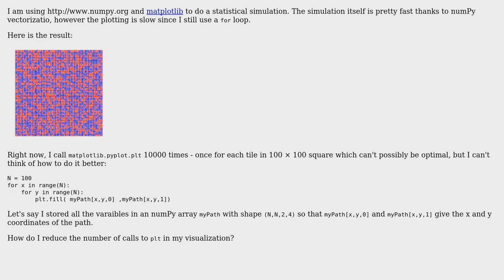Plotting many images at once in matplotlib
With thanks & praise to God, and with thanks to the many people who have made this project possible! | Content (except music & images) licensed under CC BY-SA | Music | Images & others | With thanks to user perimosocordiae user john mangual user Jamal and the Stack Exchange Network Trademarks are property of their respective owners. You are responsible for your own actions.